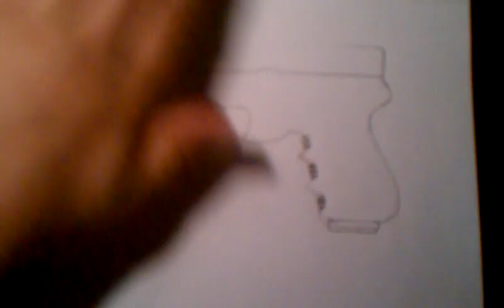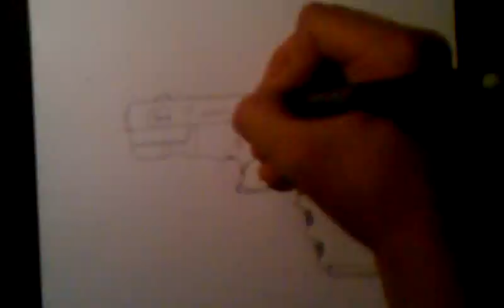How to draw a gun: Semi auto pistol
This is how to draw a semi automatic handgun
Artist: Dominic Baumann

Sorry if the resolution is bad..
This gun is a semi automatic handgun..
Not sure what kind..
Also if you want other videos on any tye of drawing i will see what i can do..